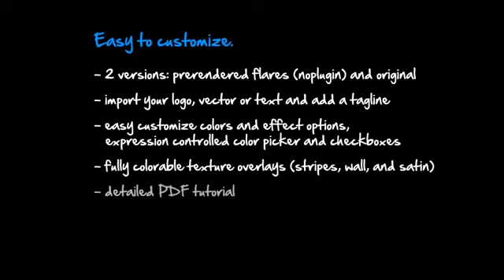Short Elegant Logo Reveal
Simply select logo from our template library, logo intro video delivered to you in under 72 hours.
Quick turn around, professional quality videos at a fraction of the cost you would pay a design studio.
Video output resolution : 1920x1080p or 1280x720p
Output Format : MOV, MKV, MP4, AVI or Any other format you want.